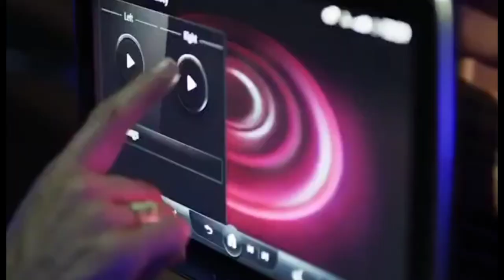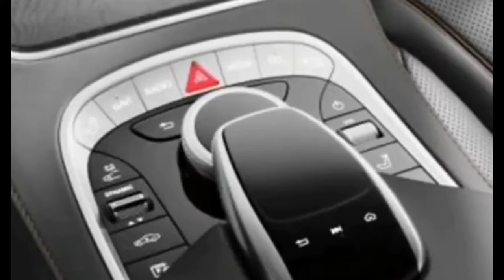Mercedes-Benz S-Class Saloon 2021 | World Premiere First Insights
Mercedes-Benz on Wednesday revealed the new 2021 S-class globally. The latest-gen S-class has taken giant strides in terms of comfort, technology, and safety.

The 2021 Mercedes-Benz S-Class takes exterior styling inspiration from the facelifted E-class which was revealed in 2019. The new LED headlights setup on the car features the ‘Digital Light’ system. It also gets a chrome-heavy front main grille featuring three horizontal blades. There is also a new front bumper featuring larger air intakes. Other prominent exterior additions include flush-fitting door handles and wraparound LED tail-lights. The S-Class also gets twin chrome-finished exhaust tips which adds to its sporty appeal. Mercedes is giving an option of 18- to 21-inch wheels on the new-gen S-Class.

In terms of dimensions, the long-wheelbase S-Class (India-bound) has now grown longer by 34 mm, wider by 22 mm and taller by 12 mm. Also, its wheelbase has been increased by 51 mm. All this comes together to free up 24 mm of legroom for passengers in the second row. The company claims that boot capacity has increased by 20 litres to 550 litres.

As per Mercedes-Benz, the 2021 S-Class comes out as one of the most aerodynamically efficient passenger vehicles in the world, it has a drag co-efficient of 0.22cd.

Inside, the latest S-Class benefits from the newest second-gen MBUX infotainment system. The company has opted to give its cabin a minimalist appeal. It gets a completely remolded dash and features 27 fewer buttons and switches compared to the previous S-class.

It sports a 12.8-inch tablet-style OLED infotainment screen and the driver's screen include a 12.3-inch 3D digital instrument display. There are two screens in the second row to keep the rear occupants entertained. Moreover there is also one armrest-mounted tablet – for rear-seat passengers.

The Mercedes S-Class is considered a pinnacle of luxury and the new-gen model ups the ante even higher. It now gets an active ambient lighting system, which employs 263 LEDs, a head-up display with augmented reality, and an Interior Assist function. The latter tracks movements of the car’s occupants using cameras to proactively trigger certain functions inside the cabin. The equipment list also includes a 31-speaker Burmester 4D surround-sound system and over-the-air software updates.